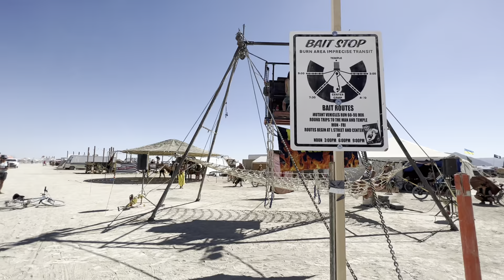Burning Man 2022 - Pianist Fly Trap #3 - Swinging Piano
Some amazing pianists playing the Pianist Fly Trap @ Burning Man 2022

Swinging Piano